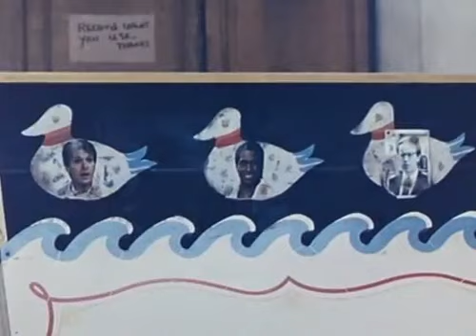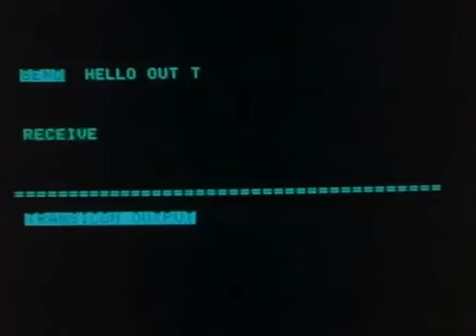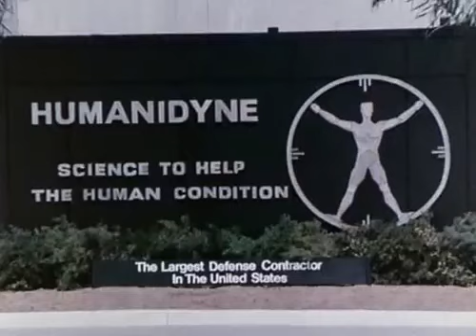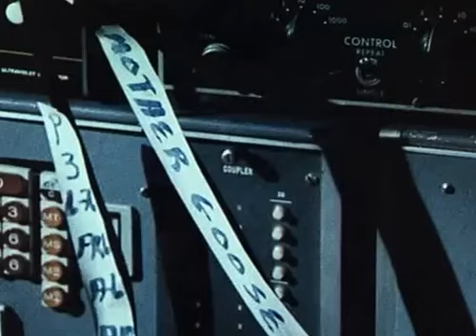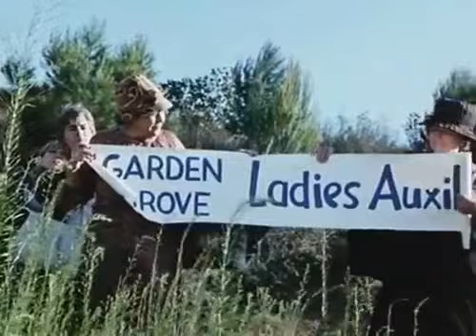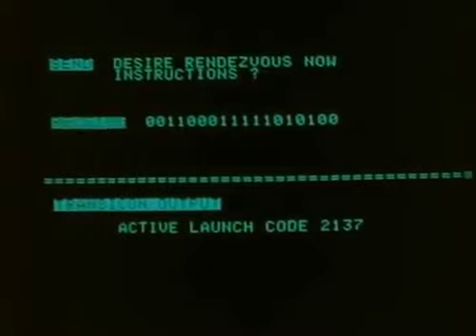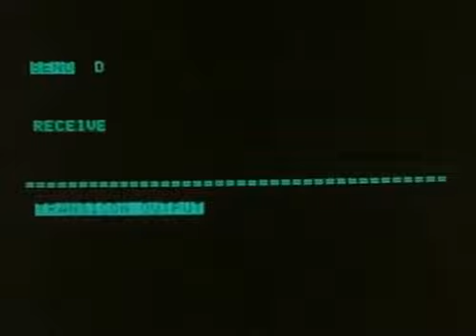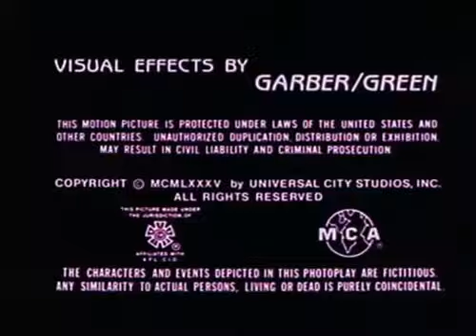superminds ( Devine ce Qui vient diner )1985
En France, la série a été diffusée à partir du 27 octobre 1986 sur TV6 et rediffusée à partir du 30 juillet 1987 sur La Cinq.Superminds (Misfits of Science) est une série télévisée américaine en un pilote de 90 minutes et 15 épisodes de 45 minutes, créée par James D. Parriott et diffusée du 4 octobre 1985 au 21 février 1986 sur le réseau NBC.